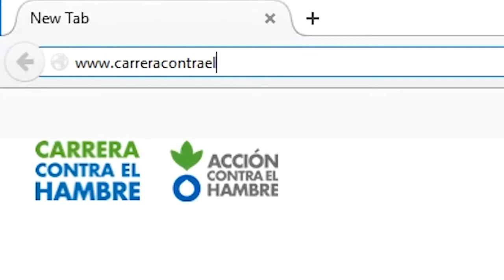CARLOS LATRE: únete a la Carrera contra el Hambre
Carlos Latre, humorista, actor, imitador y presentador de televisión, tiene un mensaje para ti: apuntate a la Carrera contra el Hambre y salvarás miles de vidas.